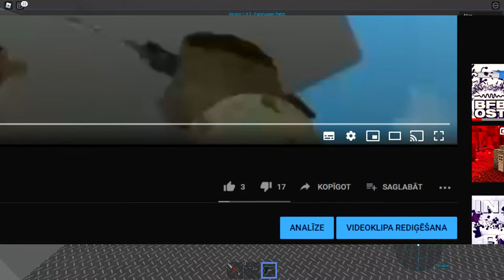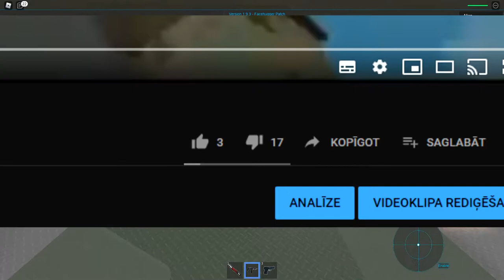Flamingo hate video part 2 yes Addition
i dont know random about flamingo
me daddy NO SOTP